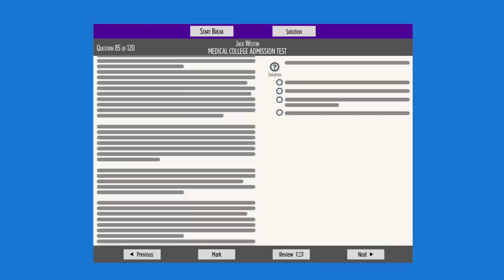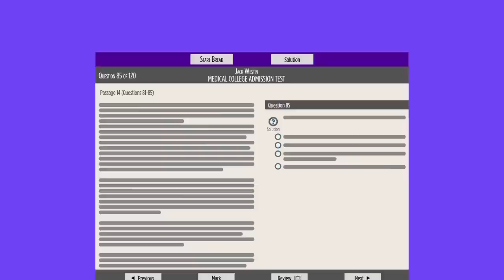The Keys to CARS Success! - My Top MCAT CARS Tips -Jack Westin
Jack Westin's top MCAT CARS (Verbal) tips and MCAT CARS Strategies to use.  Jack Westin's method for the MCAT CARS section.